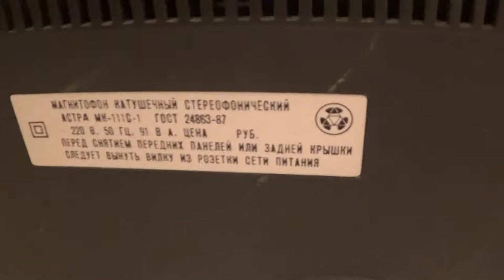Магнитофон "Астра-МК-111С-1 СССР.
Магнитофоны "Астра МК-111С" и "Астра МК-111С-1" с начала 1989 и 1991 года выпускал Ленинградский завод Техприбор. В 1989 году на заводе Техприбор была выпущена первая партия катушечных магнитофонов первой группы сложности ''Астра МК-111С''. Магнитофон отличают очень высокие технические показатели, наличие УМ с максимальной мощностью 25 Вт, встроенной широкополосной АС с мощностью 4 Вт, небольшой вес. Ручка управления ЛПМ заменена электронно-логической системой управления, с возможностью выбора режима работы аппарата в любой последовательности, а стрелочный индикатор уровня записи и механический счетчик расхода ленты заменены на электронный блок индикации. Впрочем выпускались магнитофоны и со стрелочными индикаторами. Магнитные головки имеют ресурс до 5000 часов. УМ доработан с учётом увеличения мощности с электронной защитой. Система подмагничивания с автоматическим и прямым регулированием тока подмагничивания. Скорость ленты: 19,05 и 9,53 см/с. Детонация ±0,08 и ±0,15%. Частотный диапазон 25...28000 и 31,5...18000 Гц. Взвешенное отношение сигнал/шум 60; 54 дБ. Потребляемая мощность 50...180 Вт. Максимальная выходная мощность на встроенную и внешнюю АС - 2х8 и 2х60 Вт. Габариты модели - 463х414х170. Масса 16,5 кг. С 1991 года завод выпускал магнитофон "Астра МК-111С-1С" практически аналогичный базововой модели.